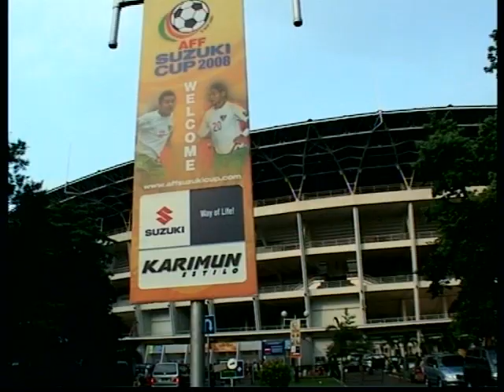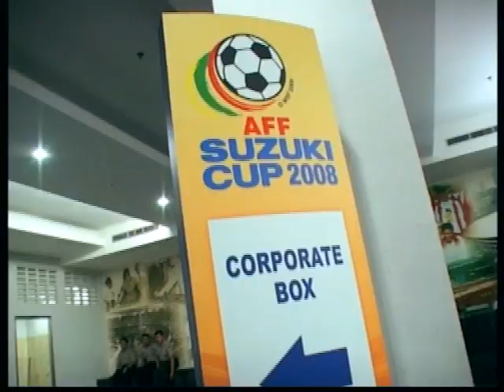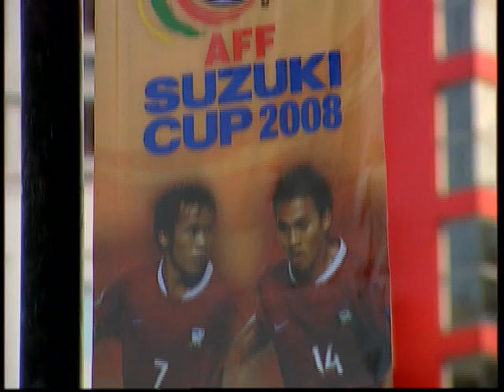AFF Suzuki Cup 2008 Event Review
More channels